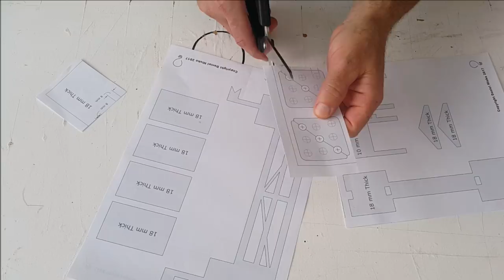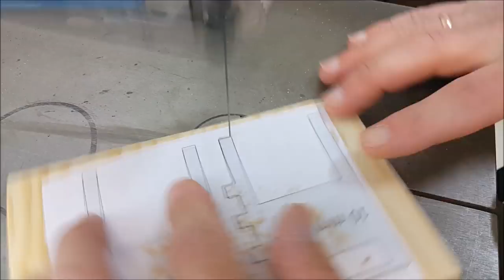Wooden Toys - Horse Parkour vol. 2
Another video about making a horse parkour toys on the scroll saw.